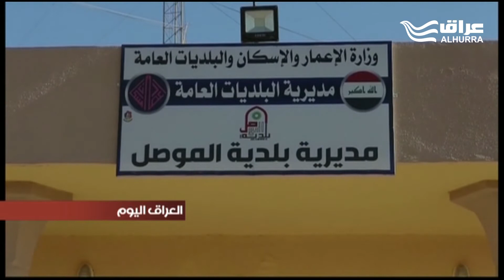محافظ نينوى ينفي استلام أية أموال من دول خارجية لإعادة إعمار المدينة